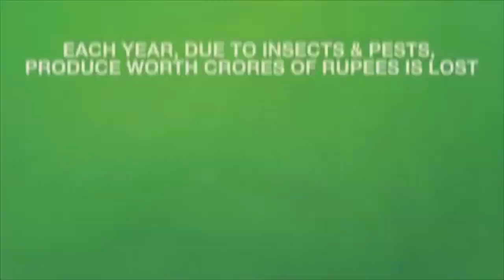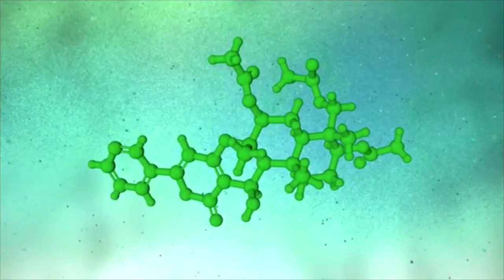Effective Management of White Flies | BigHaat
Sefina, powered by BASF’s new active ingredient Inscalis®, is the first of its kind from a novel chemical class - Pyropenes. Offering a new mode of action for the control of key pests like jassids and whiteflies (both nymphs and adult stages),  Sefina gives farmers a new and powerful tool to combat resistance as part of the integrated pest management program.

Video Courtesy : BASFAgro